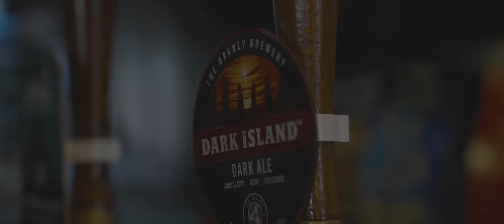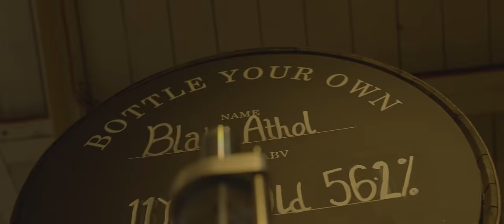Dr. Peacock & Da Mouth of Madness ft. Ally The Piper - Trip to Scotland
Are you ready for a journey through the majestic landscapes and beautiful castles of Scotland? ✨🏴󠁧󠁢󠁳󠁣󠁴󠁿

A musical tribute to the beauty and spirit of this stunning land.

During the filming of the “Trip to Scotland” videoclip we had an incredible time with our Scottish friends, met some amazing people and visited all the beautiful places in Scotland!
We love the Scottish atmosphere, the people there and not to forget also the food! It truly felt like an adventure, with each moment adding more memories to our collection.

A huge thank you to all the people, camera and media team which made this videoclip another masterpiece! ❤️

This track is a collaboration with Da Mouth of Madness and also features the very talented Ally The Piper. Shout out also to James Cook who played the role as drummer in the videoclip. The vocals from the drop are from Mr.Ravage.

Special thanks to:
Dami Nichit (DNVideoproductions) - camera operator & editor
Rin Hortulanus (Photographer)
Sacha Hoedemaker - Studio & Sparring partner
Ally the Piper - Bagpipe & Flute
Da Mouth of Madness - Vocals
Clanadonia - Drums in the video
Mr. Ravage - Drop Vocals
Kim de Beer - Violin
Domenico Fania - DutchMediaTeam (Drone Flyer)
Michelle - Mies Marketing/Management
DVTD Management (Marketing Management)

Locations:
Blair Athol Distillery
Kilchurn Castle
Bar: The Settle Inn,, in Stirling
And many more beautiful landscapes!